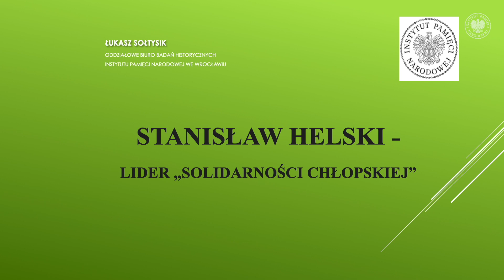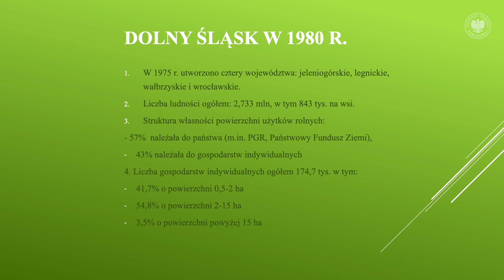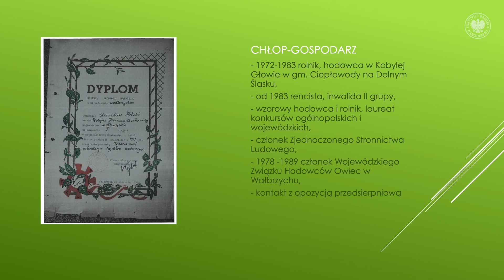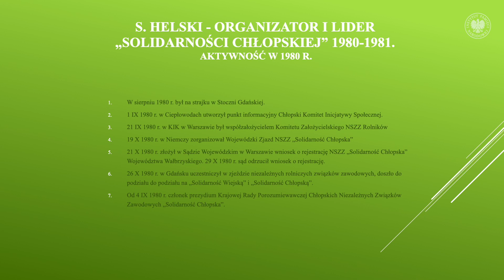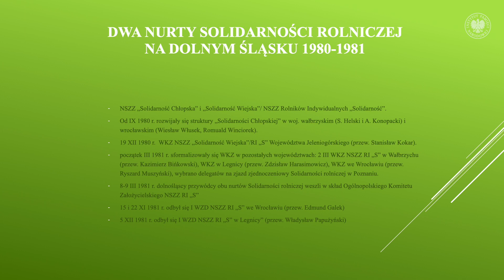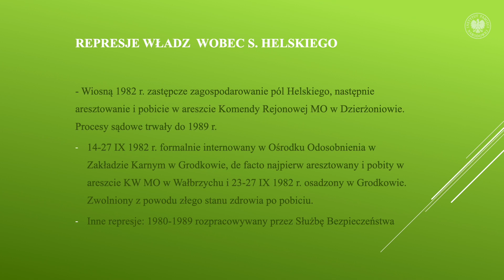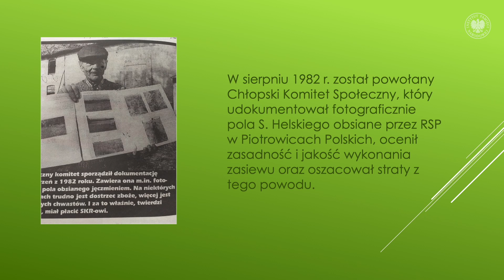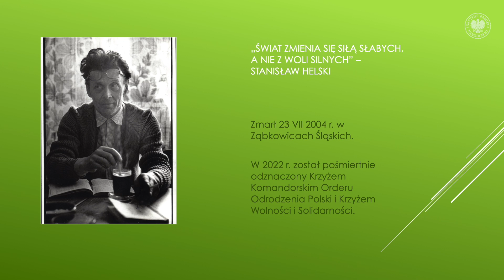Stanisław Helski lider „Solidarności” Chłopskiej – Łukasz Sołtysik [WYKŁAD]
▶ Jaką rolę w oporze przeciwko władzy komunistycznej odegrała polska wieś❓ Jak doszło do powstania Solidarności Chłopskiej❓ Jaka była działalność niepodległościowa Stanisława Helskiego❓ 📺 OBEJRZYJ kolejny wykład z cyklu „Bohaterowie Zielonej Solidarności” i POZNAJ jednego z liderów 🌾 "Solidarności Chłopskiej" w woj. dolnośląskim, który mimo brutalnych prześladowań komunistów nigdy się nie ugiął i pozostał wierny swoim ideałom: wolności i solidarności ❗ O niezłomnym rolniku mówić będzie Łukasz Sołtysik z Oddziału IPN we Wrocławiu.

📢 UWAGA➡PREMIERA FILMU dokumentalnego IPN ""Stanisław Helski. DLATEGO" już 13 GRUDNIA br. na IPNtv 📽

➡ Cykl wykładów „Bohaterowie Zielonej Solidarności” organizowany jest przez Delegaturę IPN w Bydgoszczy. Kolejne odcinki poświęcone będą poszczególnym liderom ruchu ludowego, ostatni wykład przedstawi jego rolę i znaczenie w działalności opozycji antykomunistycznej.

📢 Kolejne odcinki w każdą ostatnią sobotę miesiące o godz. 20.00 na IPNtv.

🗣 Następny wykład:
• 25 listopad – Henryk Bąk i „Solidarność” Wiejska –  dr Grzegorz Łeszczyński (Biuro Edukacji Narodowej IPN w Warszawie)